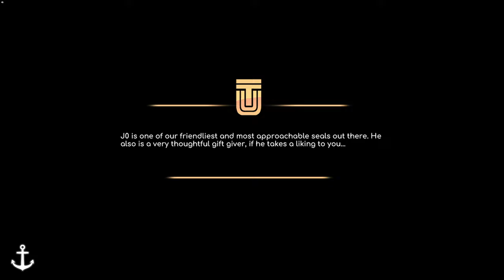S.O.U.S - Under The Waves C 14 - No Commentary PC Gameplay [1440p 60fps ultra]